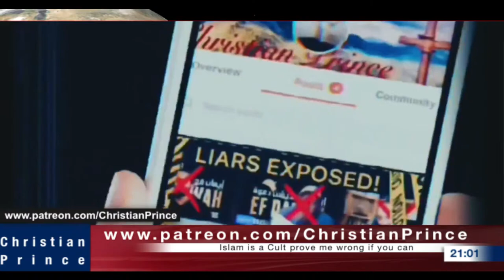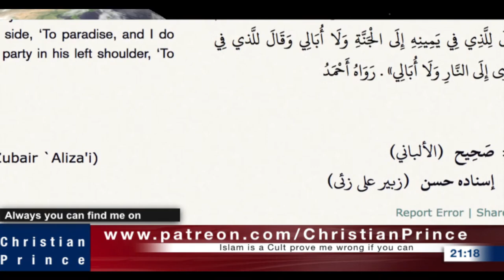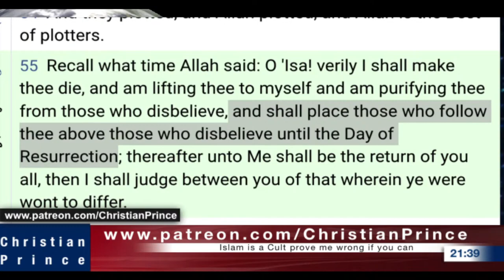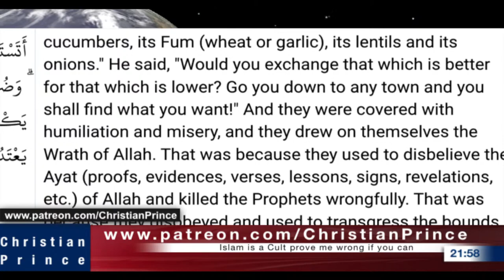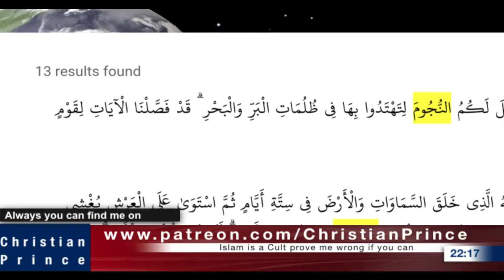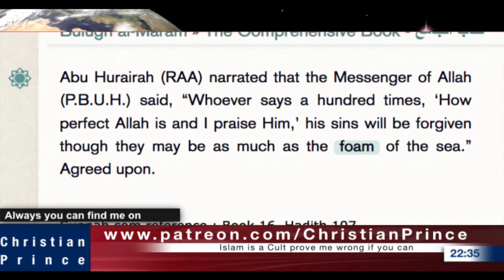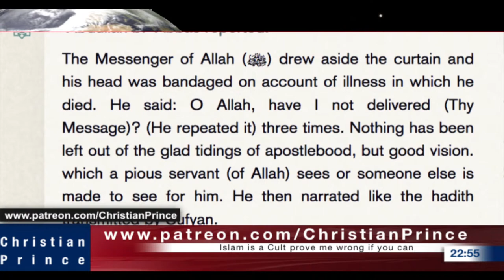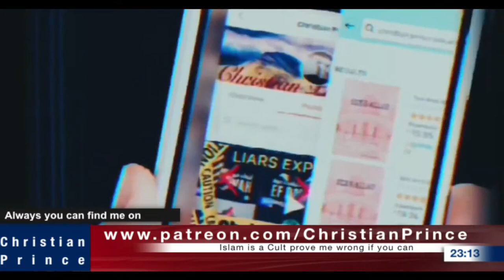No humans can write a book like the Noble Quran! | Malay Subs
If you are a Scholar or just a regular Abdul, and you think you have the knowledge to debate and destroy Christian Prince,  please call him at Christian_Prince on Skype.  First, inform him that you are a Muslim, give CP your Skype id in the chat and he will personally call you. Muslim customers only!...no Christian callers please.  Inshallah, Christian callers will be blocked!  You have been warned!
We welcome any Muslim (big or small) to our debate ANYTIME we go live: @Fakir Ilmu @Dr Zakir Naik @Bayyinah Institute @IMAN TV @FITRAH Dawah @Sabeel Ahmed @ Mohammed Hijab @Pierre Vogel @Saajid Lipham @Yasir Qadhi @One Message Foundation @SCDawah Channel @Mufti Menk @Mufti Tariq Masood Speeches @Adi Hidayat Official @Ustadz Abdul Somad Official @MUALAF CENTER AYA SOFYA @Quraish Shihab @The Wandering Quinn @Samantha J Boyle @Islam Net @Nailah Edwards - Victoria of Islam @Avalon Whalen @Aisha Rosalie @Project Dream It Achieve It @Daud Kim @JAYKEEOUT @Bohemian Kitchen @Madina Su @Sabrina Azhar @YongsworldAmazing prophecy of Prophet Muhammad about Turkey. How could he have known? | Malay Subs |